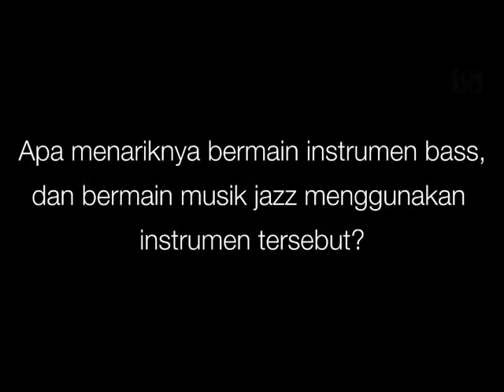KLCBS SPECIAL MATE with Bassist Barry Likumahuwa, Menulis Lagu dengan Instrumen Imajinasi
KLCBS SPECIAL MATE  with Barry Likumahuwa

Wawancara spesial KLCBS mengenal lebih dekat Bassist Jazz Indonesia Barry Likumahuwa. Wawancara dilakukan di Papandayan Hotel Jl. Gatot Subroto Bandung dalam event The Papandayan Jazz Festival, Oktober 2018